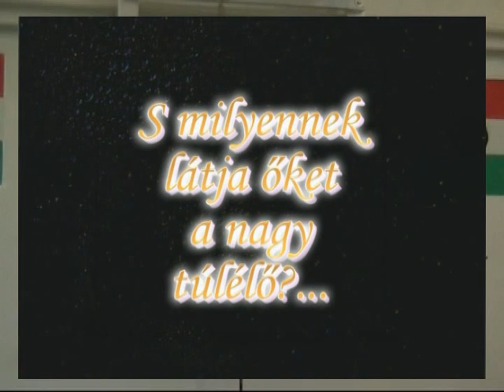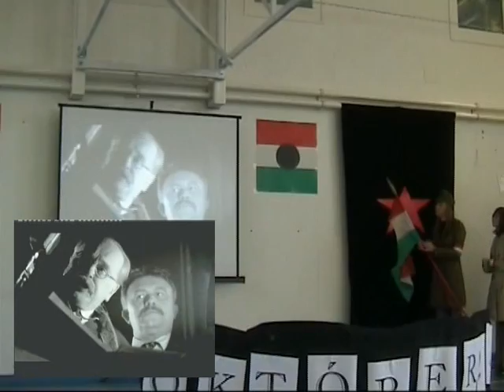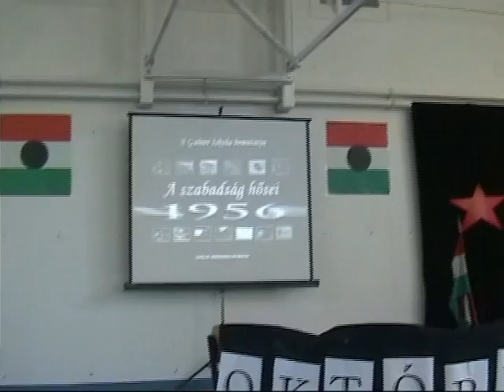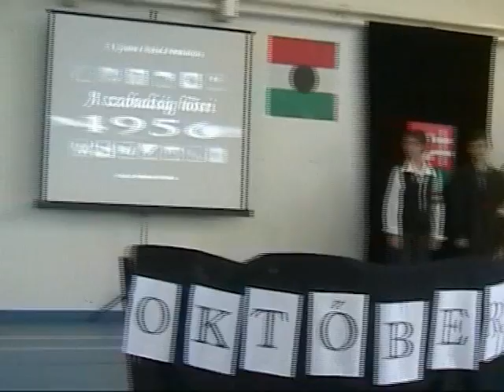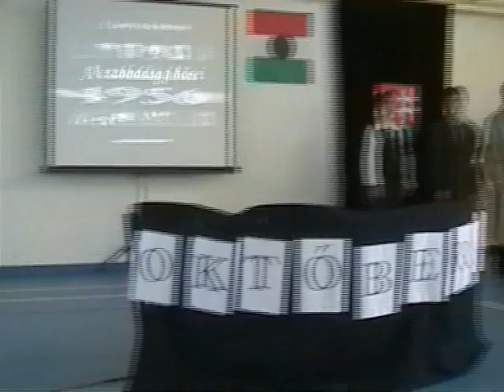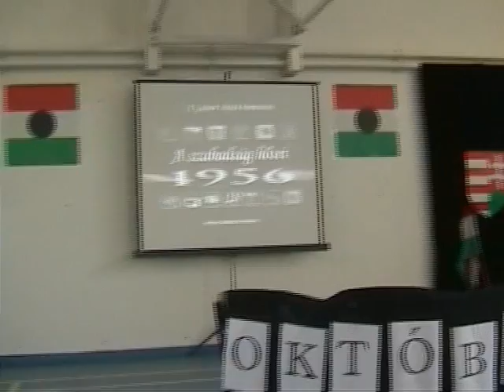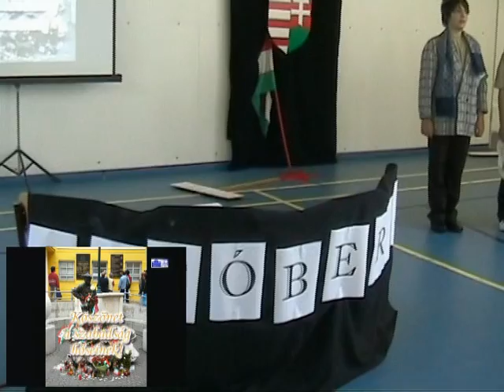Október 23. a Gulner Iskolában - Emlékműsor 2009.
2009-ben akkori 8. a és b osztályos tanítványaimmal adtuk elő emlékműsorunkat a nemzeti ünnep alkalmából. A dramatizált előadásban megelevenítettük a forradalom főbb helyszíneit és történetét. Köszönöm szép emlékű tanítványaimnak, hogy olyan átéléssel, hitelességgel elevenítették fel a történelmi napok eseményeit. Szereplőim voltak: Szarka Bálint, Zsoldos Balázs, Nieder Dániel, Garay Botond, Kővári Bálint,
Balogh Kata, Balogh Ildikó, Vicha Bence, Papp Valentina, Katona Viktória és Major József 8. a és b osztályos tanulók